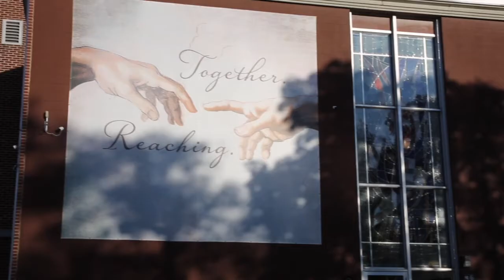Homelessness Awareness Walk 2020 Episode 4: Central United Methodist Church